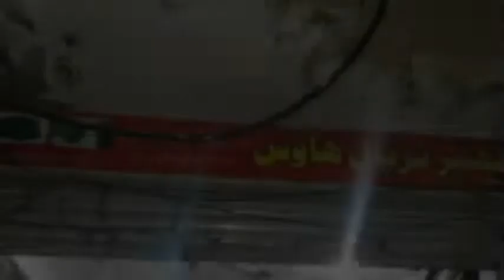کھاریاں: ظہیر ترپال ہاوس پر اچانک آگ بھڑک اُٹھی۔